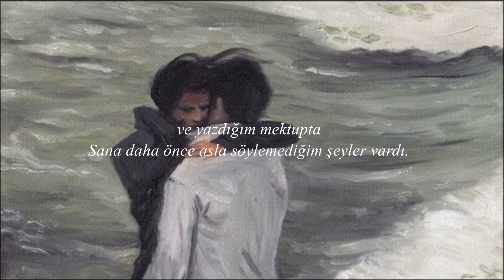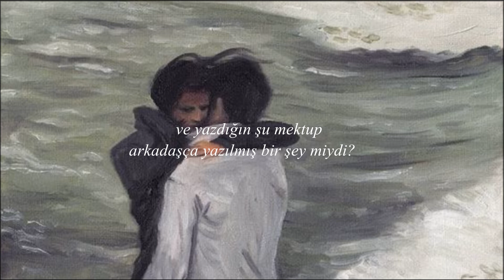The Black Heart Procession - The Letter (türkçe çeviri)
içinde denizden bahsedilen bir kısım bulunan şarkılar beni hemen içine çekiyor, bunu fark ediyorum.

ritimleri de seviyorum
yavaşça sallanan